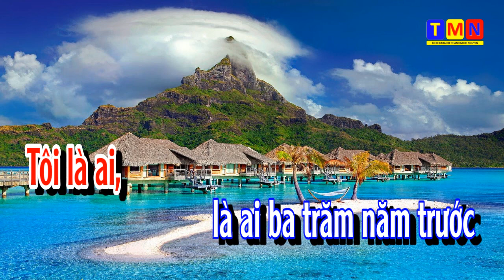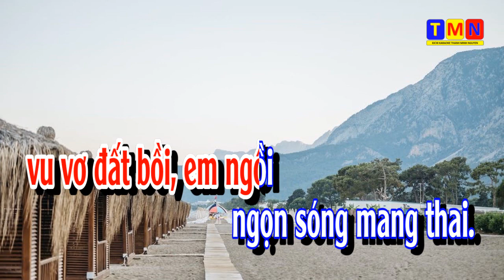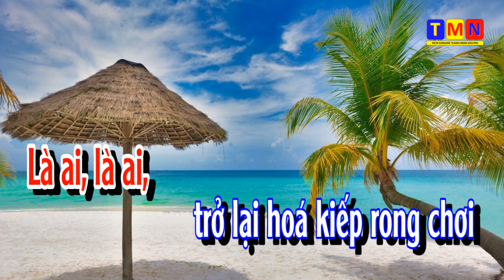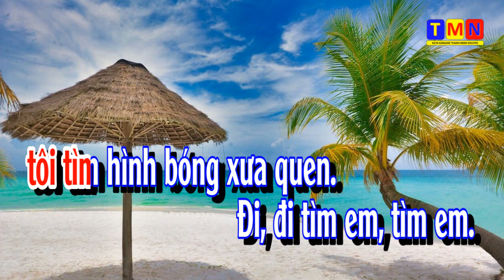[KARAOKE] Tôi là ai – Slow (Trịnh Công Sơn) – Tone Nam (F)